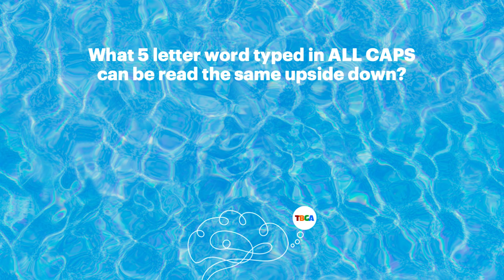TBGA Riddle: Same Word Upside Down